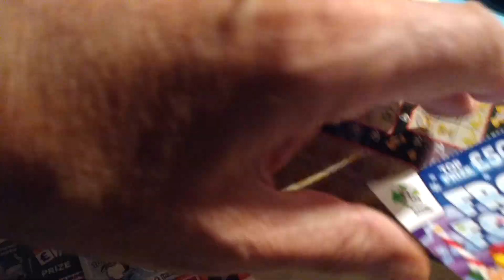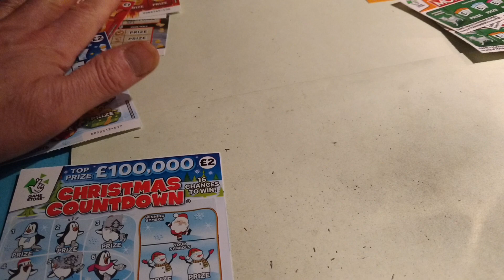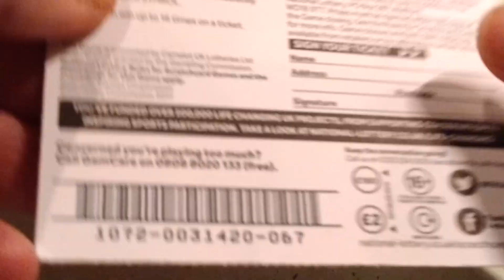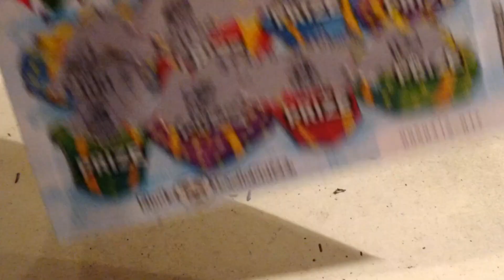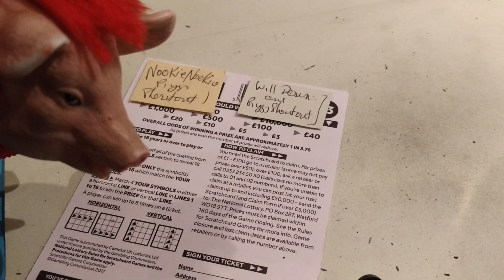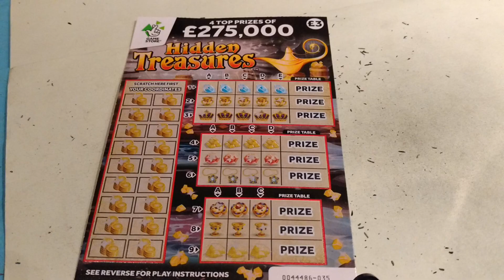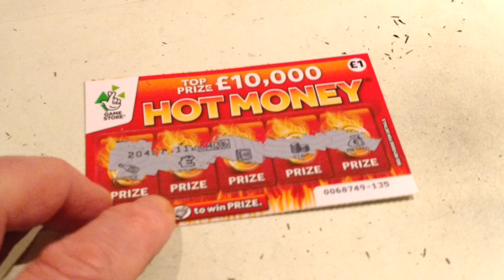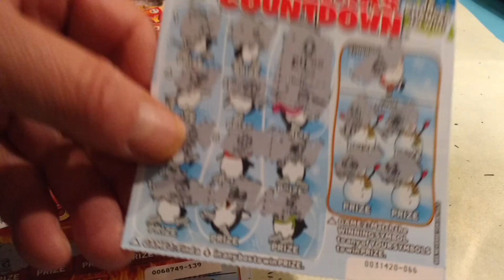Scratchcards..Christmas Countdown..Frosty Fortunes..Hidden Treasure... Get Fruity etc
Who wants a Bonus Video 50 Likes for this by tomorrow afternoon (Thursday) and Piggy will put on a Bonus Video for you's lot in the afternoon. Piggy your wanted?